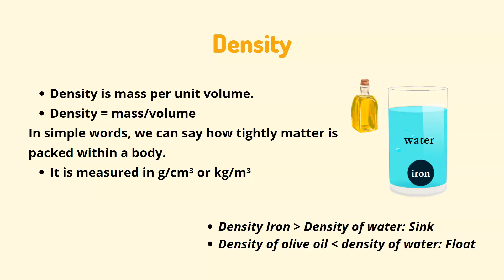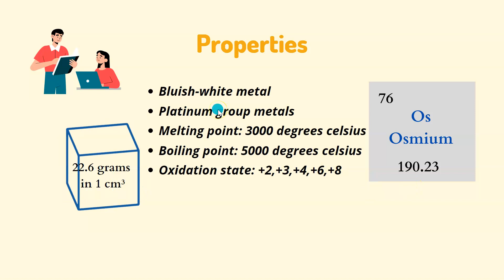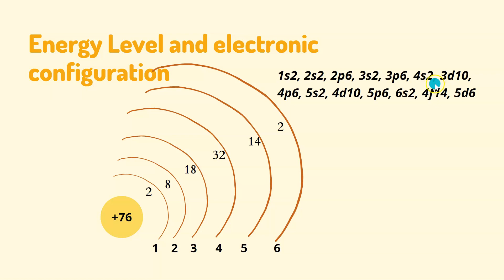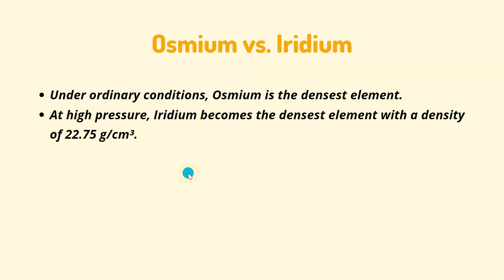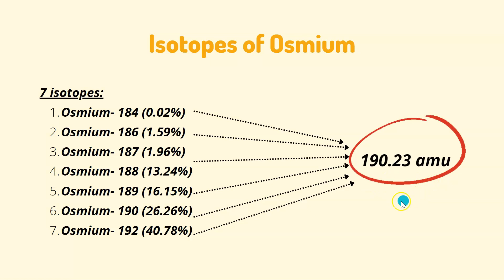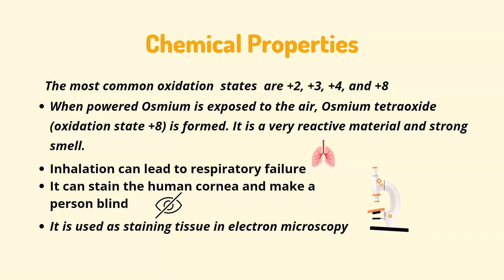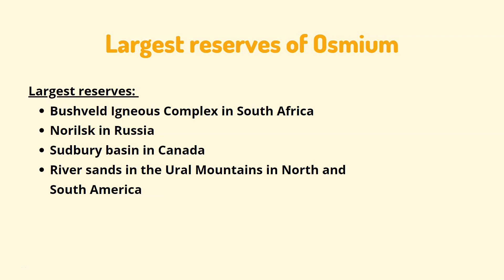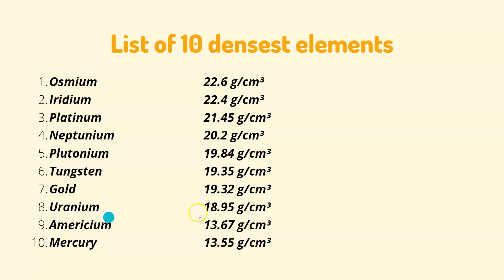Which is the Densest element in the Periodic table?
Density is mass per unit volume.
Density = mass/volume
In simple words, we can say how tightly matter is packed within a body.
It is measured in g/cm³ or kg/m³

Discovered by Smithson Tennant in 1803.
The name is derived from the Greek word 'osme' meaning 'smell' due to its strong smell.

Properties:
Bluish-white metal
Platinum group metals
Melting point: 3000 degrees celsius
Boiling point: 5000 degrees celsius
Oxidation state: +2,+3,+4,+6,+8

Electronic configuration:
1s2, 2s2, 2p6, 3s2, 3p6, 4s2, 3d10,
4p6, 5s2, 4d10, 5p6, 6s2, 4f14, 5d6

Reason for high density
Its electronic configuration: Its f-orbital contract. It is not well shielded from the attractive force of the Osmium nucleus
Electrons orbit so fast that their apparent atomic mass increases
It has a very small atomic radius

Osmium vs. Iridium
Under ordinary conditions, Osmium is the densest element.
At high pressure, Iridium becomes the densest element with a density of 22.75 g/cm³.

Isotopes of Osmium:
7 isotopes:
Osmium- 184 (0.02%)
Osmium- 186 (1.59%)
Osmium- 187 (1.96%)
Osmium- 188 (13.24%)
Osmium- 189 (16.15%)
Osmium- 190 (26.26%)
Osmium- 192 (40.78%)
Chemical properties of Osmium:
When powered Osmium is exposed to the air, Osmium tetraoxide
(oxidation state +8) is formed. It is a very reactive material and strong smell.
Inhalation can lead to respiratory failure
It can stain the human cornea and make a person blind

It is used as staining tissue in electron microscopy.

Occurrence of Osmium:
Osmium is the rarest element on the earth's crust about 50 parts per trillion
Osmium rich ores:
Osmiridium (Iridium rich and Osmium)
Iridosmium (Iridium and Osmium rich)
Ores of Platinum
Also occurs in Nickel ores

Largest reserves of Osmium:
Largest reserves:
Bushveld Igneous Complex in South Africa
Norilsk in Russia
Sudbury basin in Canada
River sands in the Ural Mountains in North and South America

Applications of Osmium:
Alloyed and used in devices that  withstand a lot of wear and tear such as:
Fountain pen
Instrument pivots
Electrical contacts
Phonograph needles

List of 10 densest elements:
Osmium
Iridium
Platinum
Neptunium
Plutonium
Tungsten
Gold
Uranium
Americium
Mercury

Yash:)